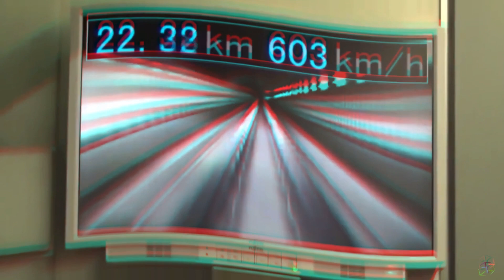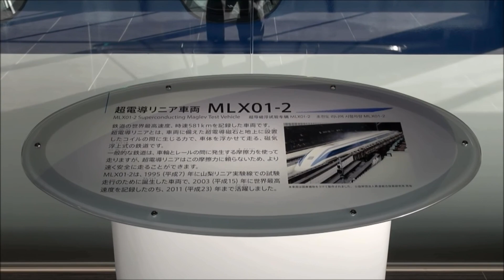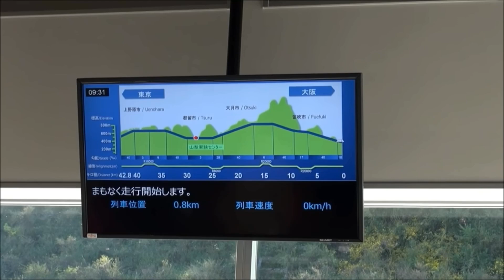Sit and Go - Japan services video